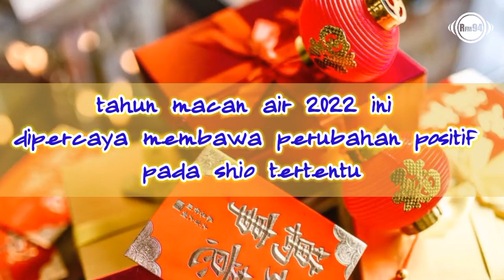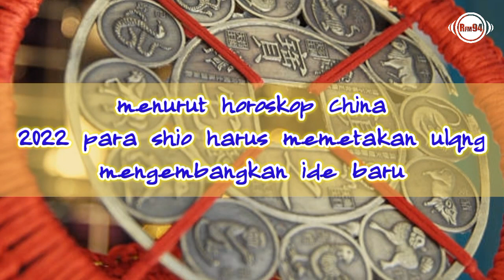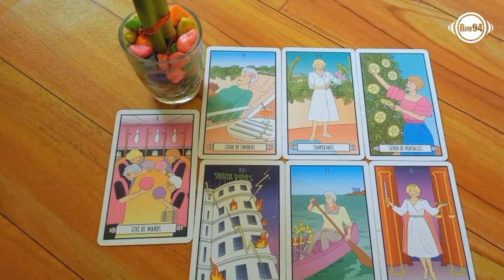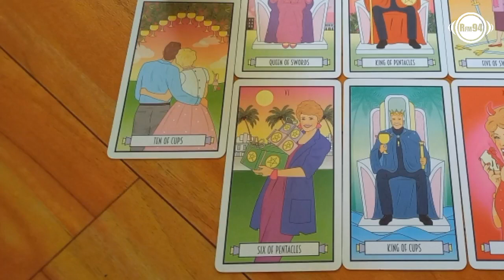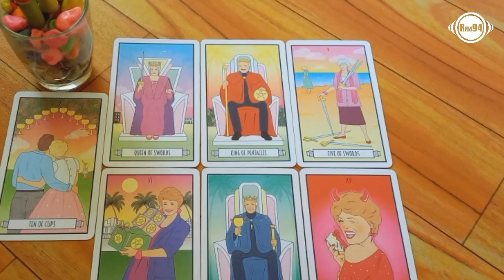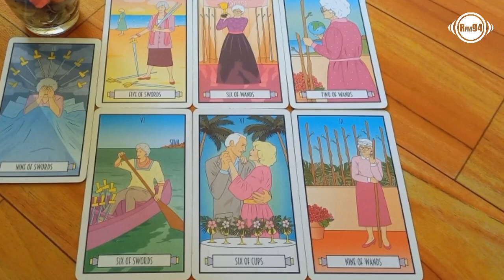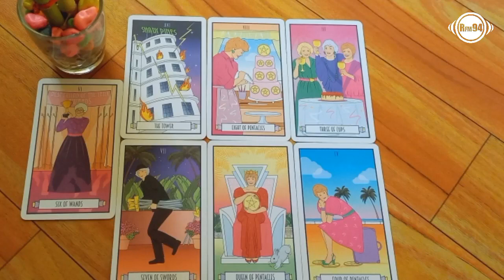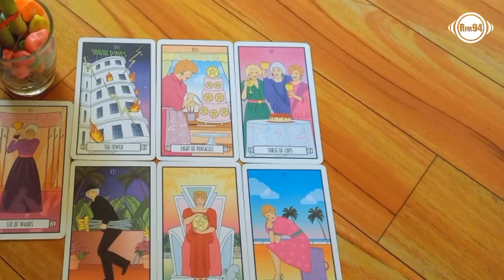KABAR YANG DINANTI AKHIRNYA DATANG PADA 4 SHIO INI‼️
Shio yang dapat kabar

Selamat datang di Official YouTube RFM Mojokerto. Semua video disini sifatnya hiburan.
Highlite Program RFM :
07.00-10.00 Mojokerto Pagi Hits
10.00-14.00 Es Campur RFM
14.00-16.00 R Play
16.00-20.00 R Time